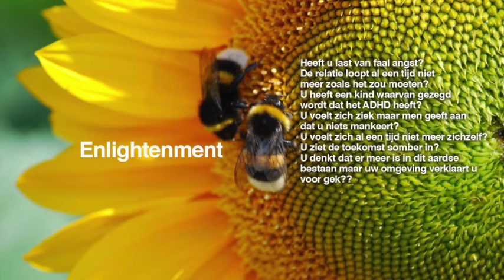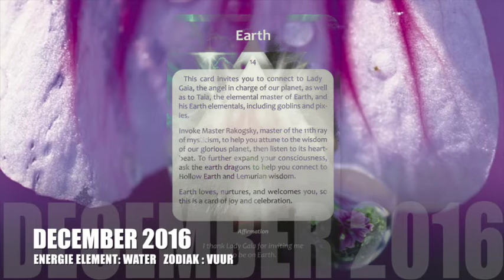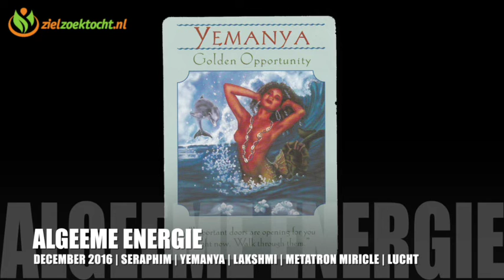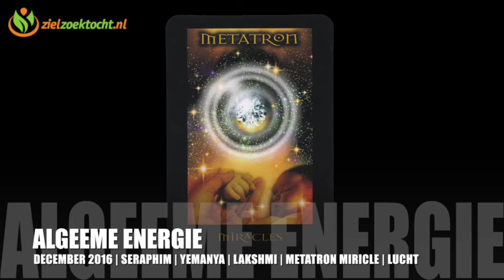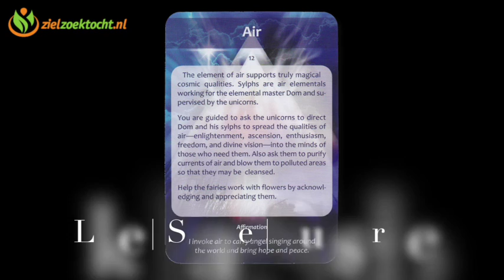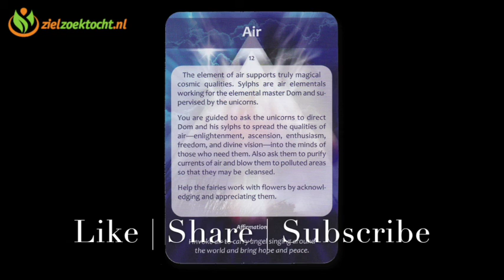Tweelingen Tarot Voorspelling December 2016 Horoscoop